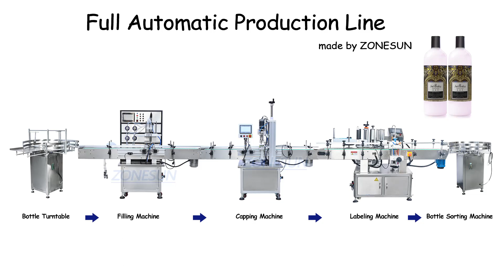How to use filling capping and labeling machine to packaging laundry detergent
1.This production line can automatically arrange bottles,fill liquid,cap bottles,label stickers,print production date and collect bottles.
2. Helps to improve working efficiency.
3. We also offer custom service for producing different products,make sure these machines can match your material better.
4. It is widely used in food,beverage,cosmetics and daily chemical industries.